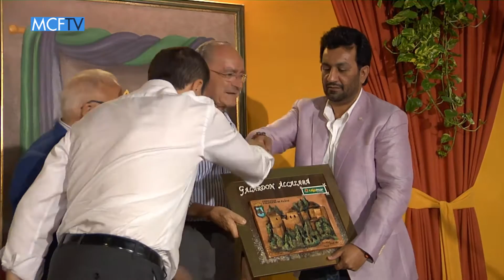El presidente recibió de la FMP el ‘Galardón Alcazaba’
Sheikh Abdullah Al Thani encabezó una comitiva de la Entidad que, anoche, visitó el recinto del Cortijo de Torres en plena Feria de Málaga 2016.